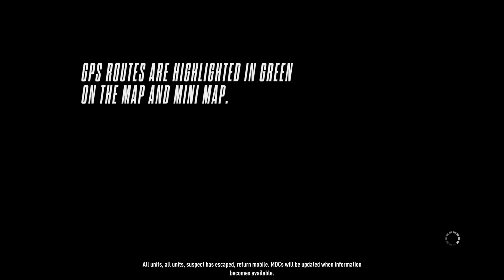NFS RIVALS ME & ZEPHER_BLACK195 HUNTING RACERS, NICE TEAM WORK TOP PLAYER!